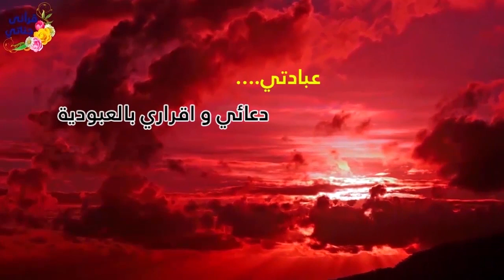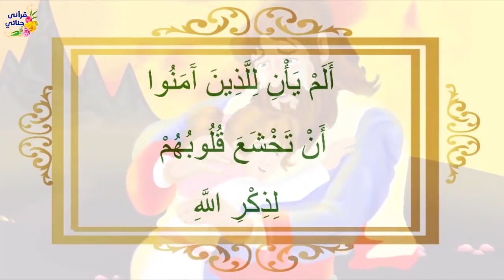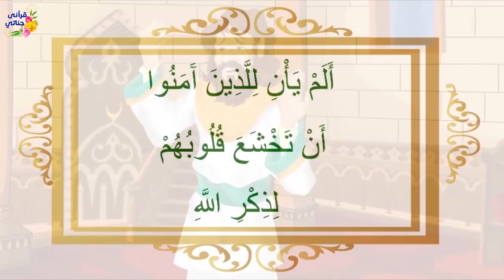قصص واقعيةشاب اعتادأن يفعل الخيرمع بائعةالجبن وعندماحدثت معه مصيبةفعلت شيء لم يتوقع وقصةعن دعاء الام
قصص واقعية عن شاب اعتاد ان يفعل الخير مع بائعة الجبنة وعندما حدثت معه مصيبة فعلت شي لم يتوقع والام التي دعت على ابنها وقصة توبة مالك ابن دينار